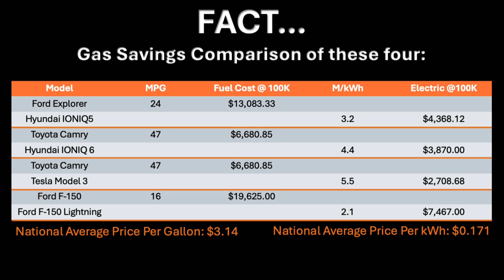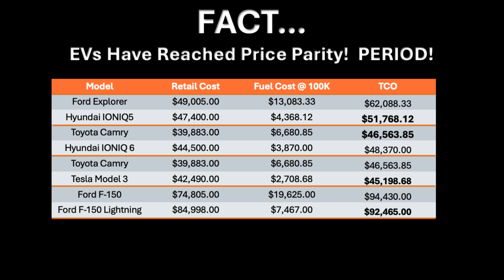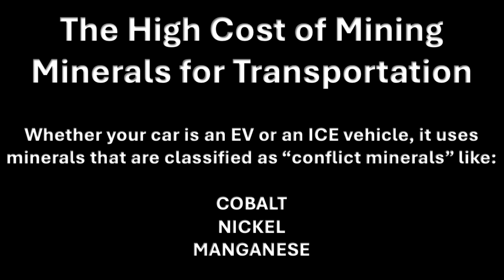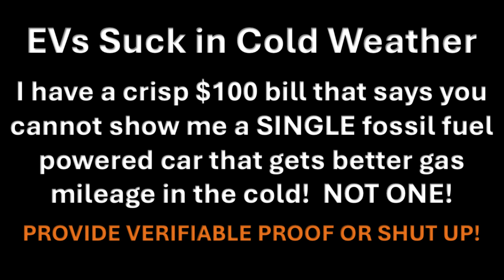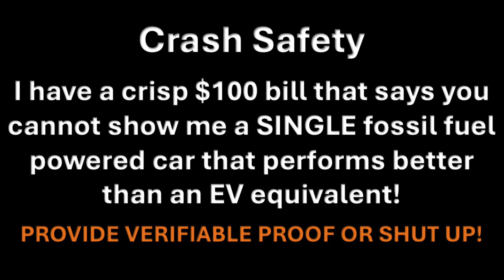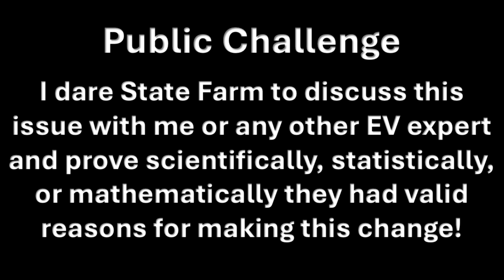EV Facts: Debunking 6 More Myths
Again, I know these types of videos are not popular, but they are, nevertheless, important for one simple purpose:

The lies about EVs will spread round the entire world while the truth is still pulling on its boots!

Ben is out there on the front lines - and I stand in solidarity with him.  Shoulder-to-shoulder...battling the misinformation, the FUD, and the outright lies.

This video debunks 6 more of these bits of FUD:

00:16 Intro
00:30 Please Subscribe
01:43 Myth 1 – EVs Are More Expensive
03:51 Myth 2 – EVs Are Not Environmentally Friendly
05:46 Myth 3 – EV Batteries Don’t Last
07:45 Myth 4 – EVs Are Not Good in The Cold
08:58 Myth 5 – EVs Are Not Safe in Accidents
10:26 Myth 6 – EVs Spontaneously Combust
12:09 State Farm Challenge
13:55 Outro
15:18 I Won’t Back Down
15:40 Closing Credits

The facts speak for themselves and anyone who can do basic math can understand!  I am here for the long haul.  I don't care what the naysayers have to say, there isn't ONE of them with enough intestinal fortitude to stand 5 minutes in a real, open, factual debate over these issues.

I will continue to wear my hip-waders as I trek my way through the mire and muck created and paid for by the Fossil Fuel Cartels and their BOY-FANS...yes, I know most people say "fanboys," but these people are too stupid to deserve that moniker.

Here are the links to the other TWO Debunking Videos and the Cold Weather Operations video from Jim's EV Adventures: